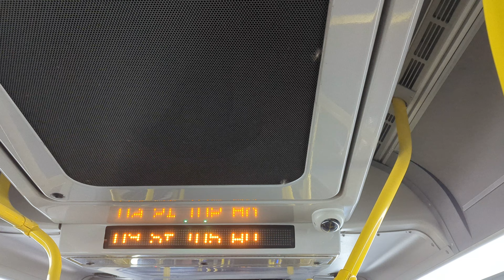ETS Bus 2019/20 New Flyer XD60 #4937 On 110X Eaux Claires Express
From 104th Street & 103rd Ave, in Ice District in The Downtown Area To 109th Street & 105th Ave, By MacEwan University, in Edmonton Alberta. September 26th 2023. newflyer newflyerindustries newflyerxcelsior youtubeenthusiast YouTubeEnthusiastMarathonBrian SupportYouTubeEnthusiastBrian LocalCanadianElevatorDJTransitVlogStarBrian LocalCanadianElevatorDJDisneyCanadianTransitVlogStarBrian NewFlyerOrionMCINovaEnviroVicinityProterraBusDuoBrian YouTubeNecessitiesBrianElevatorDJTransitVlogStarBrian NewFlyerOrionMCINovaVicinityProterraBusDuoBrian VariousDJElevatorRandomLocalRegionalCanadianPublicTransitYouTubeEnthusiastMarathonMrBrian